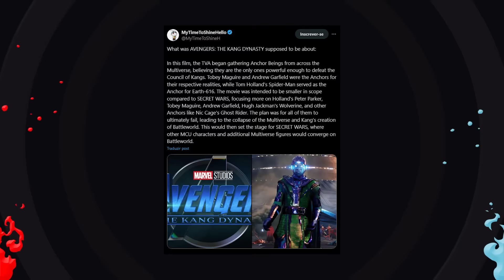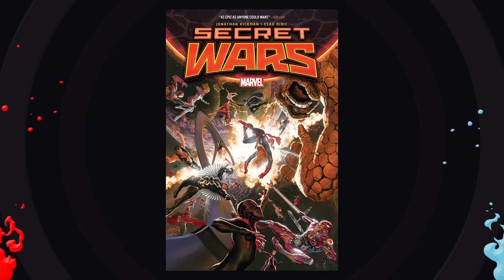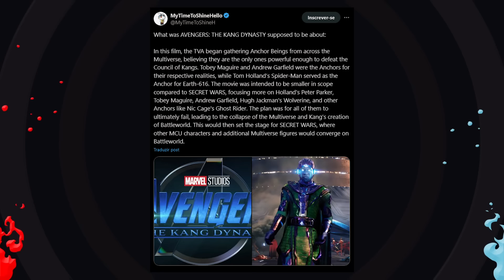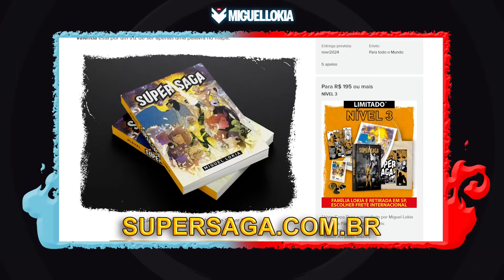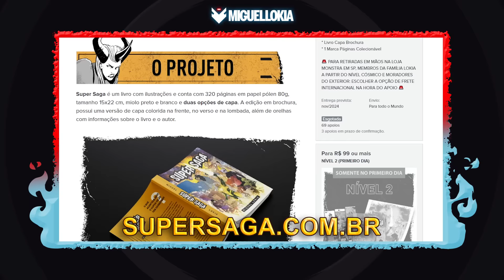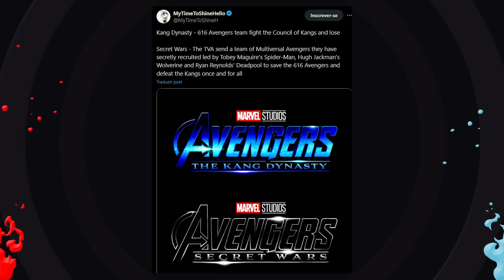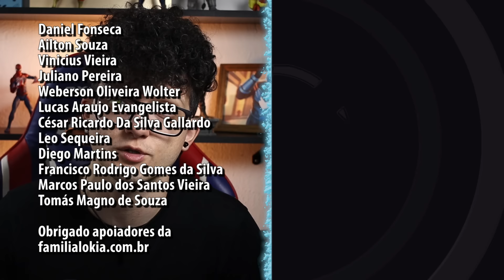VINGADORES DOOMSDAY “VAZOU”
Vingadores Doomsday da Marvel Studios com Robert Downey Jr como Doutor Destino foi anunciado antes de Guerras Secretas e um suposto vazamento de Vingadores Dinastia Kang pode nos revelar como o filme vai ser. Ficou bom? De onde saiu isso?

Meu primeiro livro está sendo lançado. "Super Saga" tem várias tramas que exploram subgêneros consagrados da literatura em uma história que se estende por mais de 20 mil anos.

Família Lokia agora tem um lugar onde pode se comunicar mais de pertinho, com sorteios e cupons de desconto, além de participação direta na criação do meu conteúdo! 🔥

•  Apresentação: Miguel Lokia
•  Roteiro: Miguel Lokia
•  Edição: Miguel Lokia